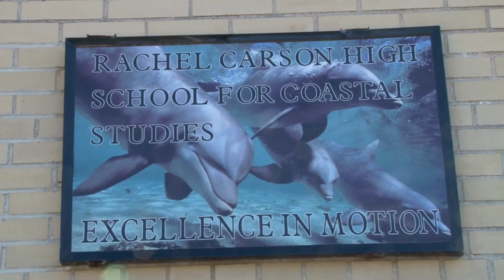Rachel Carson High School for Coastal Studies